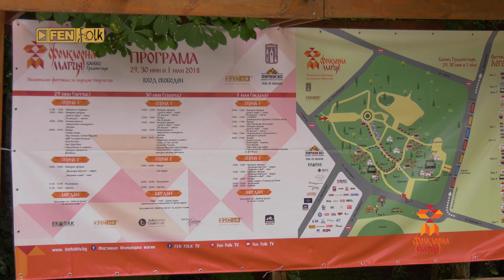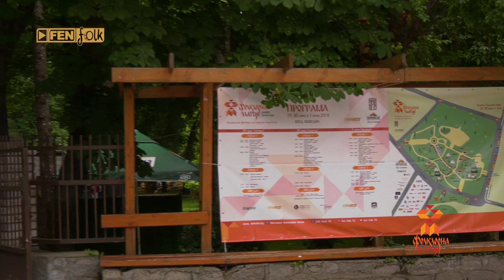Палитрата от участници на Фестивал Фолклорна магия Банско 2018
Национален фестивал „Фолклорна магия“ Банско - 2018